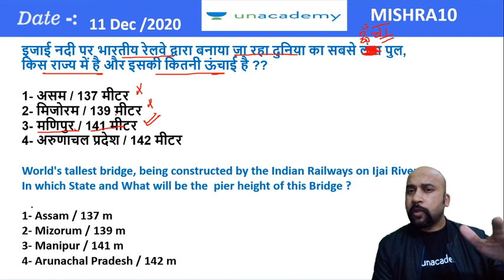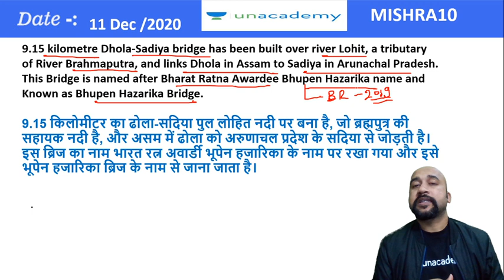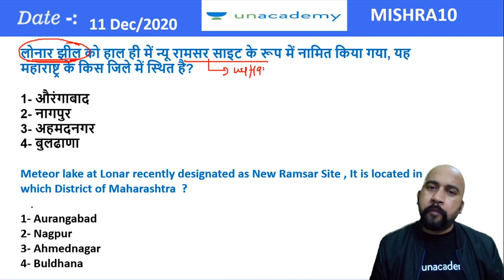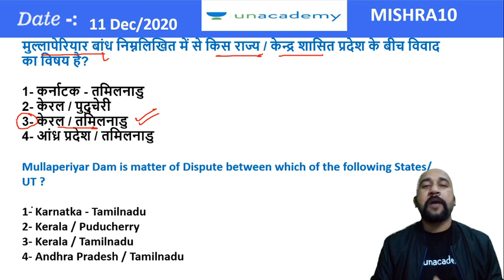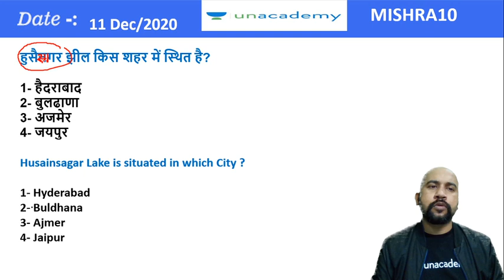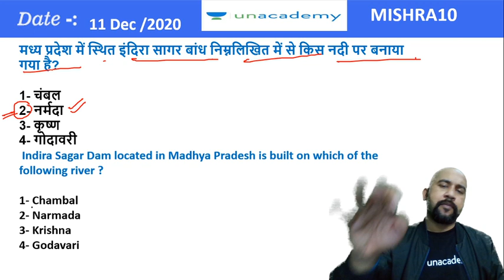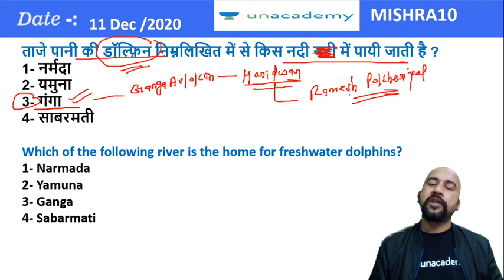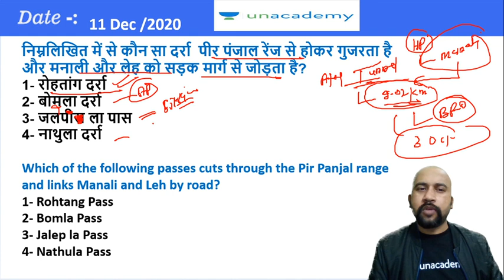1:00 PM - RRB NTPC/Group D 2019-20 | GA by Bhaskar Mishra | Highway, Tunnels, Bridges Imp Ques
RRB NTPC 2020 | RRB Group D 2020 | Railway Group D/NTPC Current Affairs by Bhaskar Sir | Daily Current Affairs | Highway, Tunnels, Bridges Related Questions | wifistudy

✿ Morning Shows:
05:00 AM - Current Affairs Quiz Show by Bhunesh Sir
05:30 AM - Maths Short Tricks by Prabal Sir
06:30 AM - One Word Substitution & Idioms by Harsh Sir
07:00 AM - The Hindu Editorial by Harsh Sir
08:00 AM - Current Affairs Show by Bhunesh Sir
08:40 AM - Vocabulary Show by Harsh Sir

✿ RRB NTPC 2019-20 सफलता Batch:
09:00 AM - General Awareness by Rohit Sir
09:30 AM - General Science by Neeraj Sir
10:15 AM - Reasoning by Deepak Sir
11:00 AM - Maths by Sahil Sir

✿ RRB Group D 2019-20 Selection Batch:
12:00 PM - General Science by Priya Ma'am
12:30 PM - Maths by Sahil Sir
01:00 PM - General Awareness by Bhaskar Sir
01:30 PM - Reasoning by Hitesh Sir

✿ RRB NTPC & Group D 2020:
02:00 PM - Current Affairs by Ankit Avasthi Sir

✿ UPSC CSE 2021 (Mon-Tue):
02:00 PM - Economics by Upendra Sir
06:00 PM - General Science & Technology by Upendra Sir

✿ SSC & Railway Exams:
03:00 PM - Maths by Pawan Rao Sir

✿ Bank Exams 2020-21:
02:00 PM - Maths By Amit Sir
03:00 PM - Reasoning  by Sachin Modi Sir
04:00 PM - Banking Awareness by Abhijeet Sir
05:00 PM - English by Narendra Sir

✿ SSC/Banking/All Exams:
05:00 PM - English by Aisha Ma'am

✿ SSC CGL 2020 Foundation Course:
06:00 PM - GS by Priya Ma'am
06:30 PM - Reasoning by Deepak Sir
07:00 PM - GA/Current Affairs by Bhaskar Sir
07:30 PM - English by Sandeep Kesarwani Sir
08:00 PM - Maths by Dhasu Sir

✿ SSC JE 2019-20 (Technical) Crash Course:
03:00 PM - Mechanical Engg. by Neeraj Sir
10:00 PM - Electrical Engg. by Ashish Sir
10:00 PM - Civil Engg. by Sandeep Jyani Sir

✿ SSC CPO 2020:
11:00 PM - Maths by Naman Sir

✿ All Competitive Exams:
07:30 AM - Maths by Ajay Choudhary Sir
09:00 PM - Math by Rahul Sir
10:15 PM - Maths by Sajjan Sir
11:00 PM - GK by Praveen Sir
11:30 PM - Maths by Ayush Sir

1. One Subscription, Unlimited Access
2. Learn from your favorite teacher
3. Real time interaction with teacher
4. You can ask doubts in live class
5. Limited students
6. Download the videos & watch offline